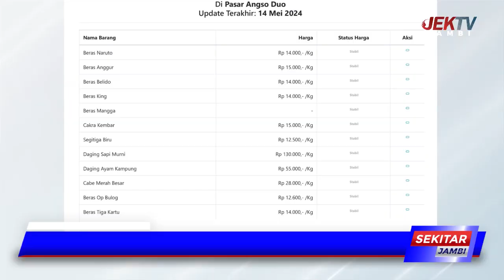UPDATE HARGA BAHAN POKOK PANGAN